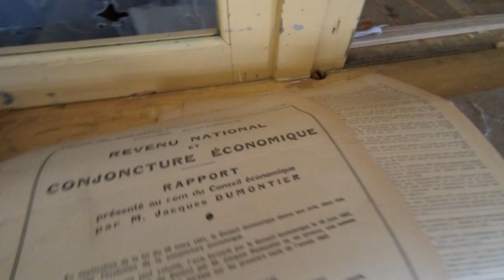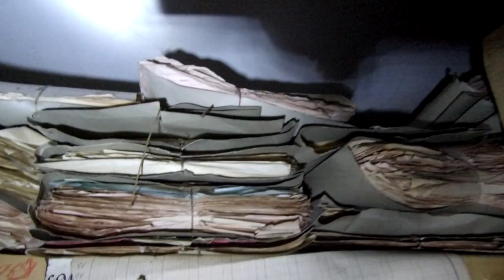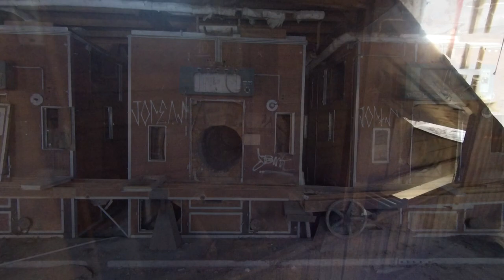Urbex/ Usine Brusson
Pendant plus de 130 ans, la maison Brusson à Villemur-sur-Tarn, Haute-Garonne, a inondé le marché mondial de ses pâtes, pain, biscottes… Emblématiques vermicelles, les Cheveux d'Ange, sont toujours fabriqués. C'est là, au nord de Toulouse, qu'est née l'entreprise familiale, en 1872. Son créateur, Jean-Marie Elie Brusson, sera l'architecte de ce succès. Vite à l'étroit dans son petit moulin, il franchit le Tarn et construit 15 000 m2 d'ateliers et bureaux .